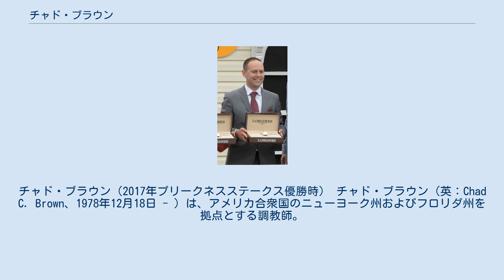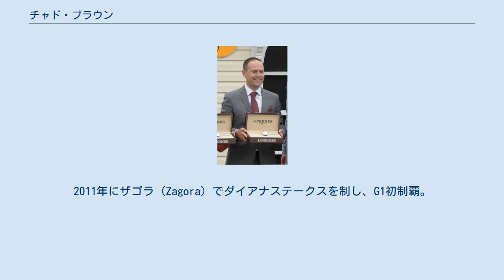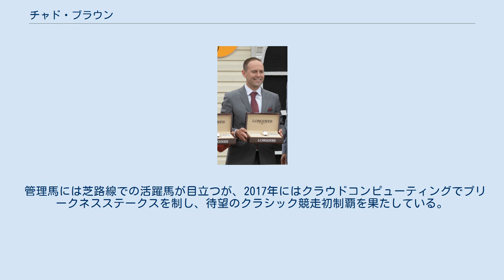チャド・ブラウン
チャド・ブラウン（2017年プリークネスステークス優勝時） チャド・ブラウン（英：Chad C. Brown、1978年12月18日 - ）は、アメリカ合衆国のニューヨーク州およびフロリダ州を拠点とする調教師。
現代のアメリカ競馬を代表するトップトレーナーの1人。
 ニューヨーク州メカニックビル出身。
地元のサラトガ競馬場には家族で足を運ぶことも多く、高校時代にはスタンダードブレッドの調教師の下で働いた経験がある。
コーネル大学では獣医学を専攻する傍ら、夏季休業期間には殿堂入り調教師のクロード・マゴーヒーに師事して厩舎の実務を学んだ。
 その後、獣医師のスティーブ・オールデイの下でのインターンを経て、2002年から殿堂入り調教師であるロバート・フランケル調教師に師事。
フランケル厩舎ではアシスタント・トレーナーを5年間務め、ゴーストザッパー、エンパイアメーカーなどを手がけている。
 2007年11月に自身の厩舎を開業。
2011年にザゴラ（Zagora）でダイアナステークスを制し、G1初制覇。
また、同年にはフランスから移籍してきたスタセリタを管理し、ビヴァリーD・ステークス・フラワーボウルステークスを制している。
 2016年に初の北米リーディングトレーナーに輝くと、2018年まで3年連続でリーディングを獲得している。
2018年には自己最多のG1レース20勝、獲得賞金2754万6057ドルを記録した。
同年9月1日にはサラトガ競馬場での年間41勝目を挙げ、自身とトッド・プレッチャーが保持していた同競馬場での年間最多勝記録を更新した。
 管理馬には芝路線での活躍馬が目立つが、2017年にはクラウドコンピューティングでプリークネスステークスを制し、待望のクラシック競走初制覇を果たしている。